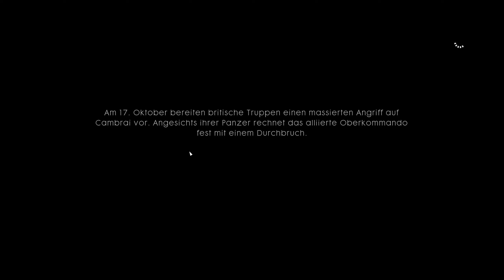Battlefield 1 | Kampagne | Folge#002 | Die Black Bess! | Gameplay/Deutsch | PC/1440p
INFO:
Battlefield 1 ist ein Ego-Shooter aus der Battlefield-Reihe, der vom schwedischen Computerspielhersteller DICE entwickelt und von Electronic Arts am 21. Oktober 2016 für Microsoft Windows, PlayStation 4 und Xbox One veröffentlicht wurde.
Datum der Erstveröffentlichung: 21. Oktober 2016
Entwickler: EA DICE
Designer: Daniel Berlin
Serie: Battlefield
Herausgeber: Electronic Arts
Plattformen: PlayStation 4, Xbox One, Microsoft Windows

►AKTUELL
YouTube Zeiten:

15.00h täglich - World of Warcraft: Legion
15.30h täglich - Minecraft: Life in the Woods
16.00h täglich - Riders of Icarus
Livestreams aus beruflichen Gründen nur spontan!